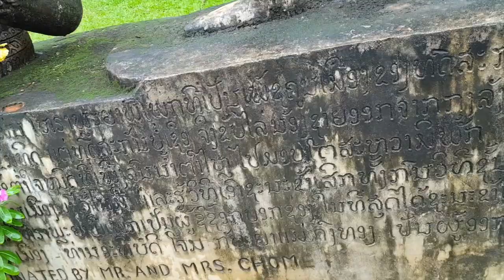Part 3 // Exploring Buddha Park Wat Xieng Khuan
If you enjoy watching my content, please do